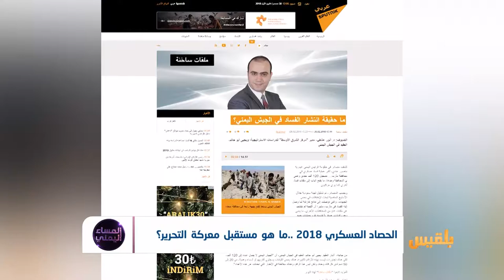الحصاد العسكري 2018 ..ما هو مستقبل معركة التحرير؟ | تقرير: منصور النقاش